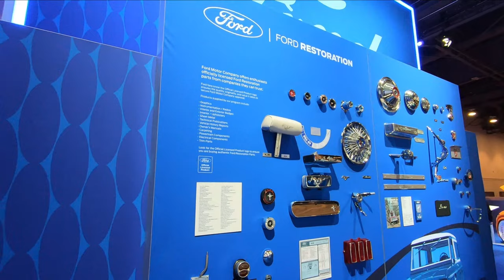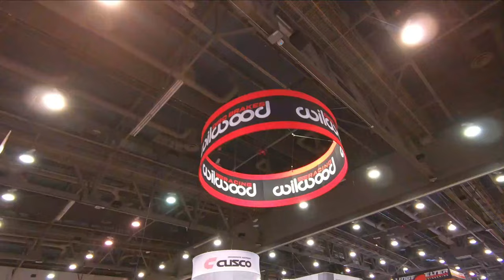We take a walk around SEMA 2021 part 6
Check this out